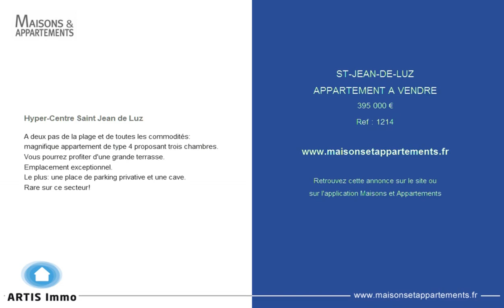ST-JEAN-DE-LUZ - APPARTEMENT A VENDRE - 395 000 €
Référence : 1214

Hyper-Centre Saint Jean de Luz
A deux pas de la plage et de toutes les commodités: magnifique appartement de type 4 proposant trois chambres.
Vous pourrez profiter d'une grande terrasse.
Emplacement exceptionnel.
Le plus: une place de parking privative et une cave.
Rare sur ce secteur!

Cette annonce vous est proposée par l'agence ARTIS IMMOBILIER